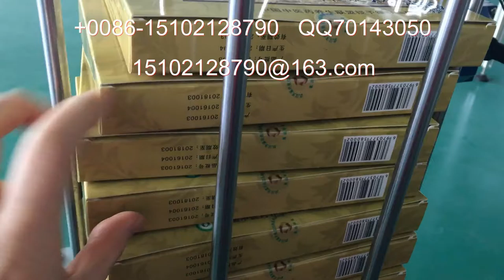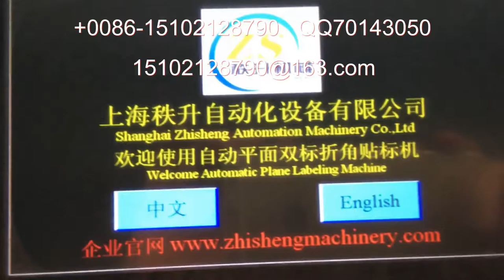packing machinery包装机械 labeling machine贴标机 filling machine灌装机 +86-15102128790 Automatic labeler